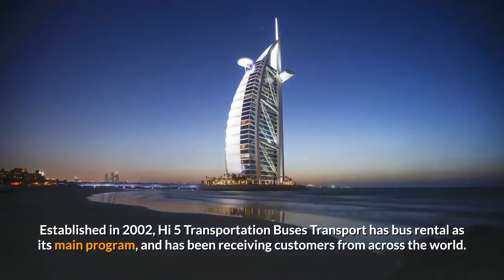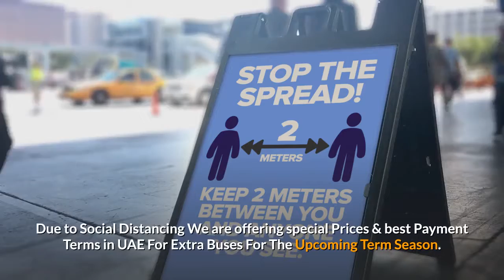Special Prices And Long Payment Term On All Schools Buses Rent In UAE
HI 5 Transportation Buses Transport is one of the biggest and the most reliable company for bus hire in the UAE. We are striving to meet your bus rental requirements as per your expectations or even more. We specialize the following types of activities and services that may catch your kind consideration.

We provide transportation services for schools, colleges, universities, institutes, hotels, construction and contracting companies. We are the pioneer to bring bus rentals services online in the true sense. Apart from this, we are providing services to restaurants, event companies and wedding parties all over the UAE.

We are here to serve you for the transportation of  teaching staff, hospital staff, bank staff, security staff and  office staff we use our Staff Transport Service with luxury buses . The company offer 35 Seater buses or 42 seater buses  fully air-conditioned  and luxury drive with excellent interiors. It has experienced drivers well educated , trained and polite drivers. No doubt, the buses are used for staff transport but very often used for city tours and long journey tours.

In short, you are just a single step away from being served.

Due to Social Distancing We are offering special Prices & best Payment Terms in UAE For Extra Buses For The Upcoming Term Season.